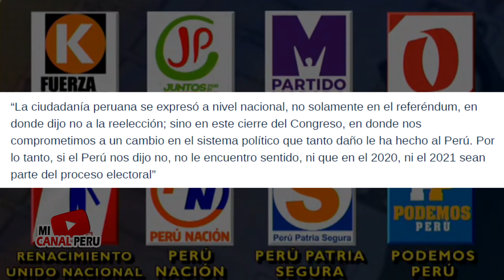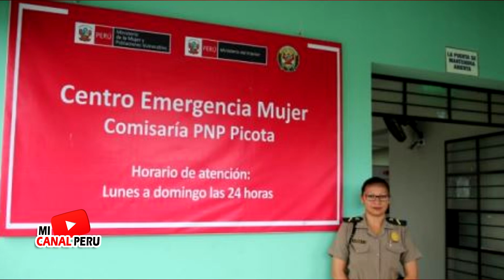LA MINISTRA MONTENEGRO CRIT1CO A LOS DISUELTOS "YA NO LOS QUIEREN" Y EL JEE LA EMPEZO A INVESTIGAR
La ministra manifesto su opinion sobre la postulacion de los disueltos para el 2020. tras esto el JEE la empezo a investigar por infringir la ley de neutralidad.